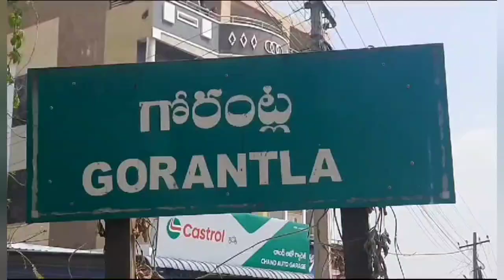ఏపీ మాజీ మినిస్టర్ కాన్వాయ్ పై బ్లాస్టింగ్ యత్నం.G23News#